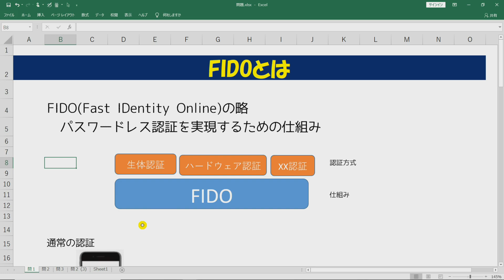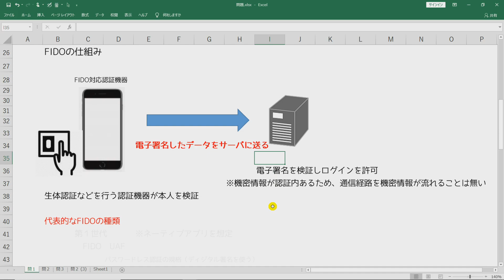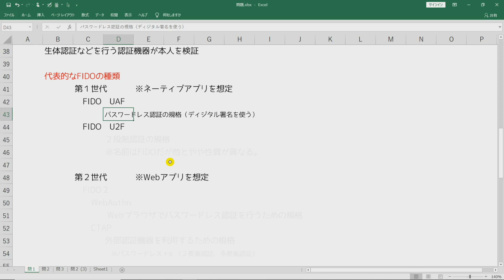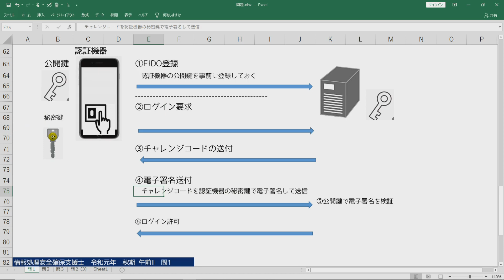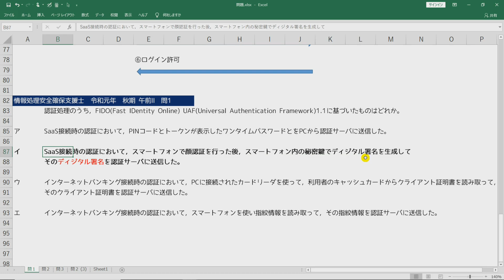【情報処理安全確保支援士】パスワードレス認証FIDO規格 /情報セキュリティマネジメント